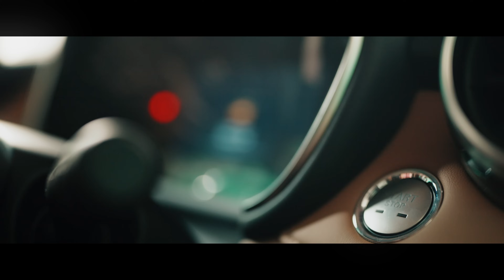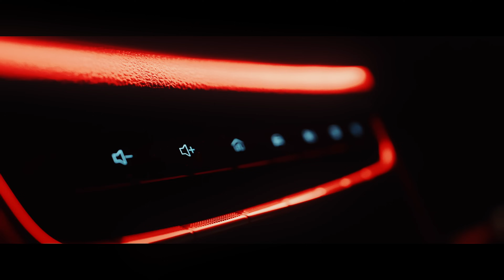Life is a Journey - Make it MG: | Episode 4: | Meet Mr. Usama Kardar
Life is a journey - Make it MG: A series featuring slices of life from our MG Family!
Episode 4: Discover Usama Kardar's passion for the 'MG Lifestyle' and how it transformed his driving experience.